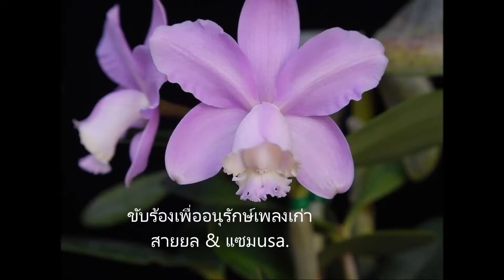Sam Laksanasut's Music "จันทร์แรมแก้มหอม" โดยแซมusa. & สายยล ลักษณะสุต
เพลงชื่อ "จันทร์แรมแก้มหอม" ต้นฉบับขับร้องโดยเพ็ญศรี พุ่มชูศรี และชาญวิทย์ ผลประเสริฐ นำมาขับร้องเพื่ออนุรักษ์เพลงเก่าเท่านั้น.
งามจริง จริง ยิ่งหนอ จันทร์จ้า
นวลสกาวผ่องขาวงามเด่น แสงเพ็ญ เย็นตาเฉิดฉวี.